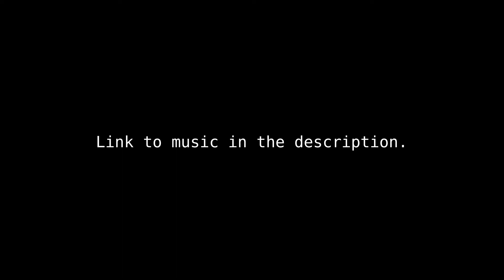Remodeling My Garage in 10 min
Time-lapse of garage renovation/remodel.